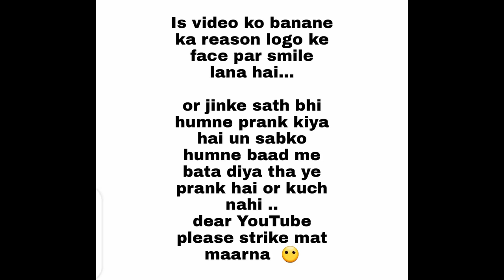ghost pranks 3| ANS Entertainment | INDIA'S ghost prank channel| pranks in INDIA 2021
guys ap sbko pata hai humari 1 million ki family ja chuki hai par hum haar nahi manenge